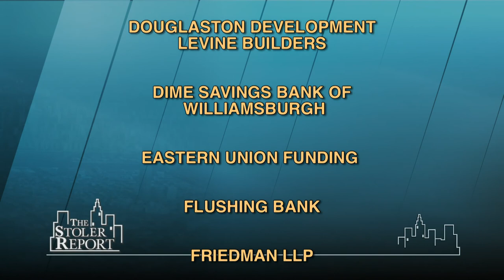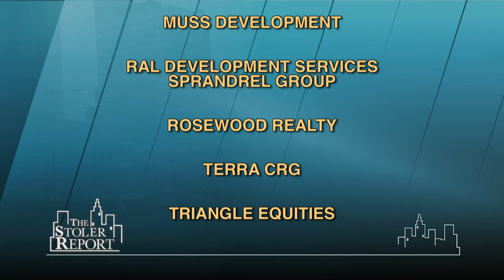The Stoler Report: Money For Commercial Real Estate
When we think about real estate, many of us think "location, location, location." If your a banker thinking about real estate you might think "relationship, relationship, relationship!" Michael Stoler and his guests comment on the similarities and the differences of their banks: where and to whom their banks are lending - and how cautious they are about the future.  (Taped:  05/06/13)